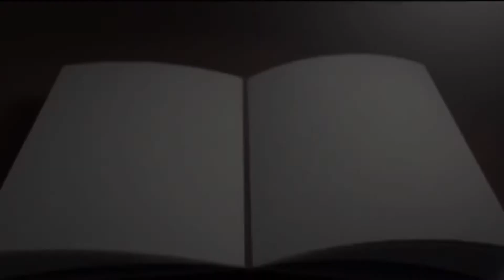Busquemos a Dios con confianza